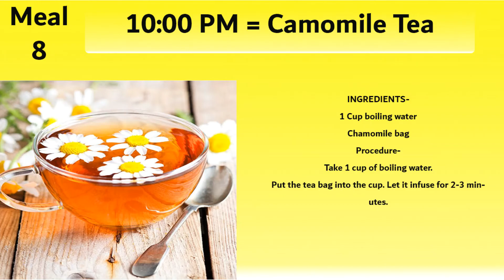PCOS Diet Plan Day 4 - Weight loss Meal Plan - Hormone Balanced Indian Diet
PCOS Diet Plan Day 4
Weight loss Meal Plan
Hormone Balanced Diet

Diet plan gives you nice hair and skin.